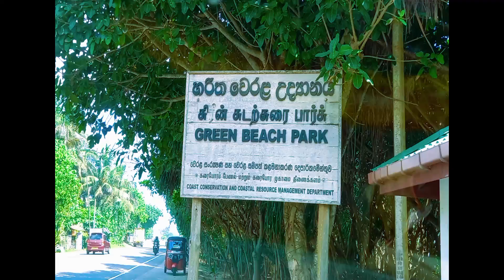South Coastal Line - Thalpe - Koggala - Waligama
The most beautiful & famous beaches in the world 👌☝️